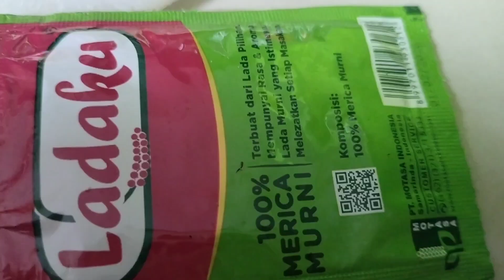Kegiatan setelah antar anak sekolah 🥰vlogs